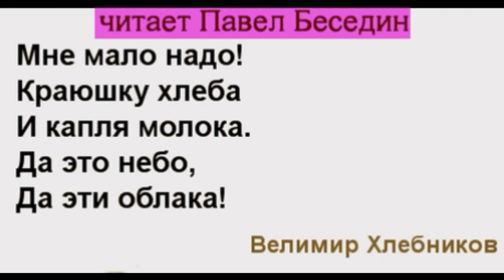Мне мало надо Велимир Хлебников читает Павел Беседин